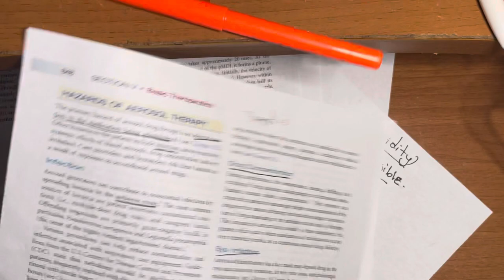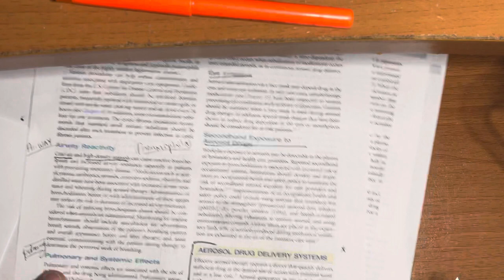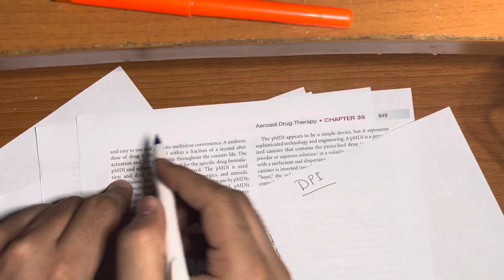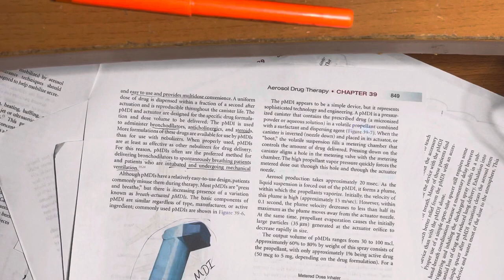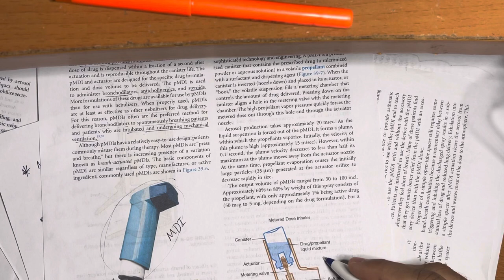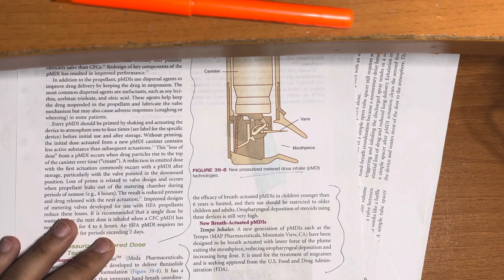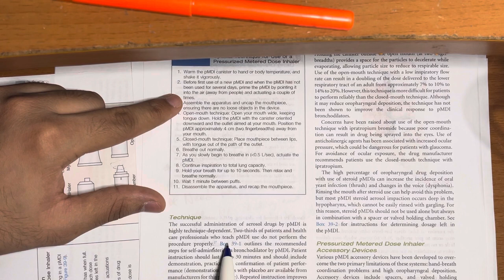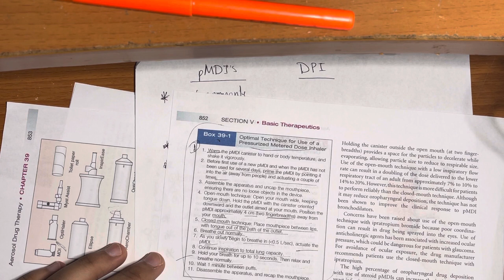Aerosol Drug Therapy Part # 2